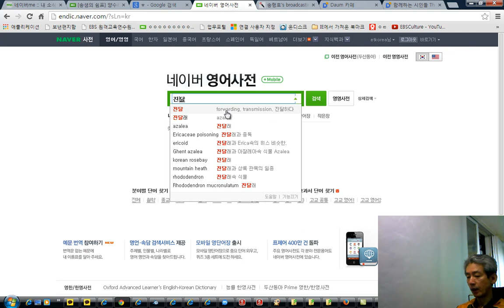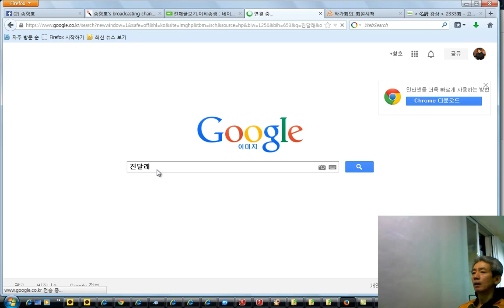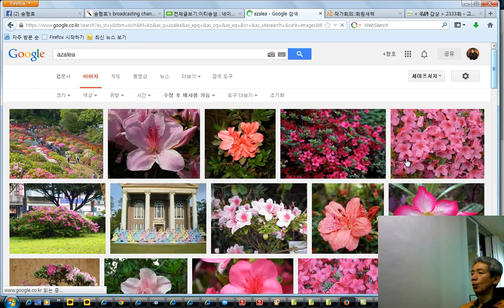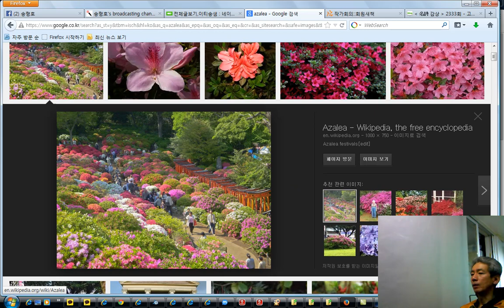저작권프리이미지찾기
학생들의 UCC 제작 수행평가 안내를 위해 제작하였습니다. 송형호